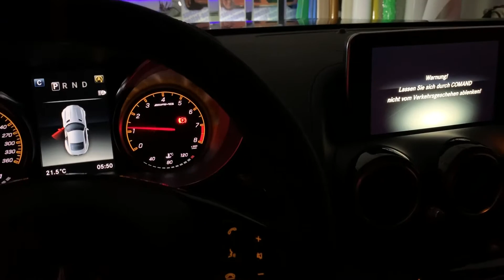Mercedes GT 50 AMG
Mercedes GT AMG